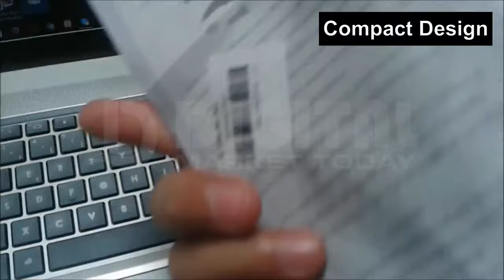Laptop Keyboard USB Dust Collector Vacuum Cleaner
Introducing, our Keyboard USB Dust Collector Vacuum Cleaner. It will help you keep your valuable electronics clean and optimized for superb performance.
Keyboard Cleaner, Rechargeable Mini Vacuum Wet Dry Cordless Desk Vacuum Cleaner, Best Cleaner for Cleaning Dust, Hairs, Crumbs, Scraps for Laptop